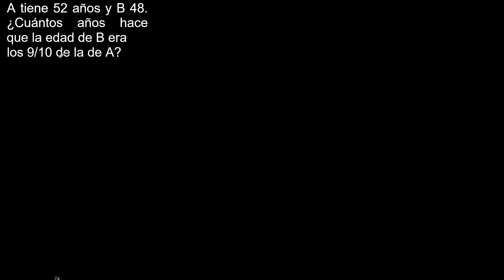A tiene 52 años y B 48 . ¿ Cuántos años hace que la edad de B era los 9/10 de la de A ?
A tiene 52 años y B 48. ¿Cuántos años hace que la edad de B era
los 9/10 de la de A?